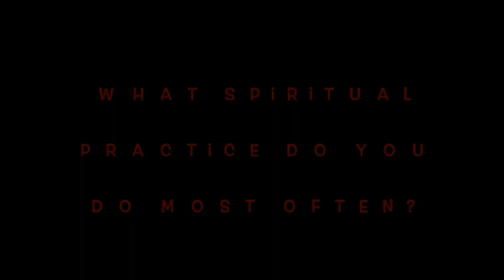Spiritual Practice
"What Spiritual Practice do you do Most Often?"
Kind of a repeat of about 10 other videos, but here it is! (I forgot to insert the rainbow pictures. Dang.)
Athena